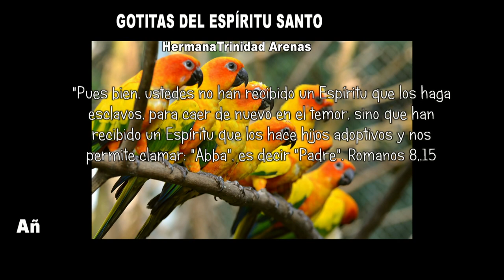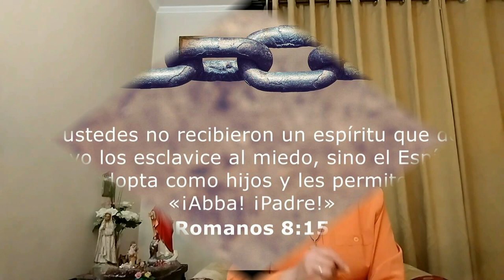GOTITAS DEL ESPIRITU SANTO AÑO 4 NUMERO 125 17 DE DICIEMBRE 2023